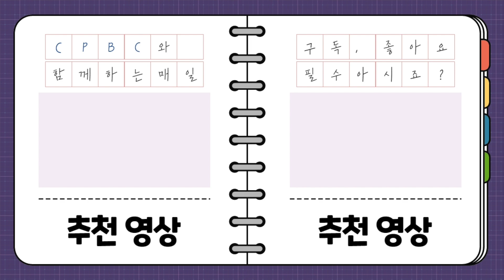황중호 신부가 주님 부활 대축일을 정리해드립니다! [가톨릭 전례 다이어리] 2022년 4월 22일 (금) | 황중호 베드로 신부 | 이영준 모이세 신부 | 중세라이브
[가톨릭 전례 다이어리] 2022년 4월 22일 (금)_주님 부활 대축일에 대해서

주님 부활을 축하드립니다!
기쁜 부활을 맞이하고 아리송한 주님 부활 대축일에 대해서 중세라이브 시즌2 황중호 베드로 신부가 정리 해드립니다!

방송선교ARS후원 :
후원문의, 매일미사 지향 신청 : 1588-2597
카카오톡 플러스친구 : cpbc TV